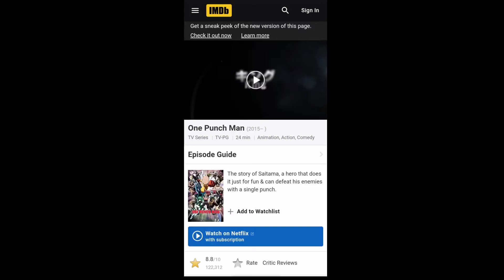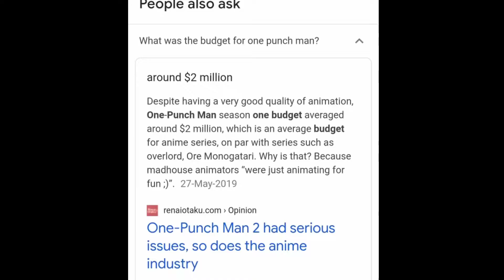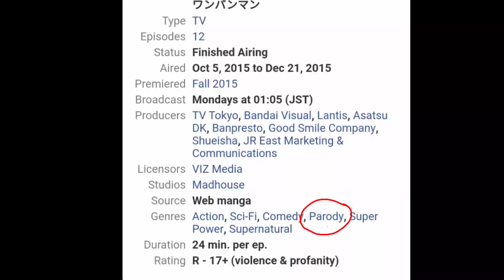Why One Punch man is so Great? (हिंदी) | Wisdom Tv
One punch man is a great beginner anime. And if you like to watch execution animations then this is the best you can get.
One punch man is emotionally soothing and as well as contains a god level execution content.

Wisdom Tv

Track -
Hip Hop Rap Instrumental ( Crying Over You ) by Christopher Morrow